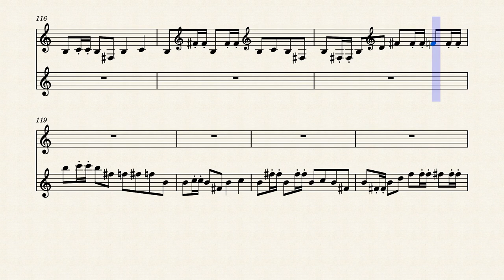Chaos but Bb Clarinet only